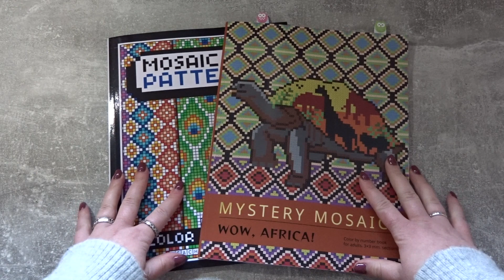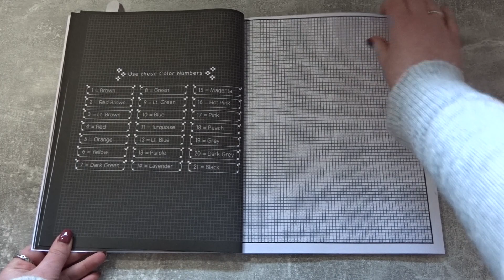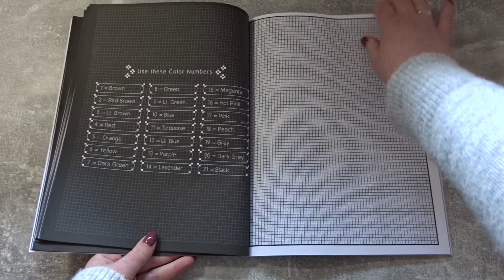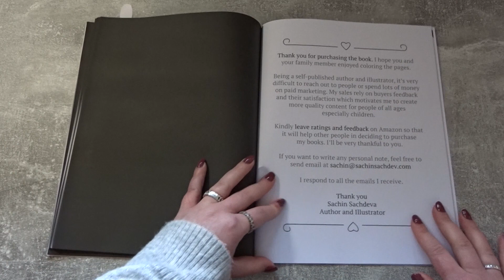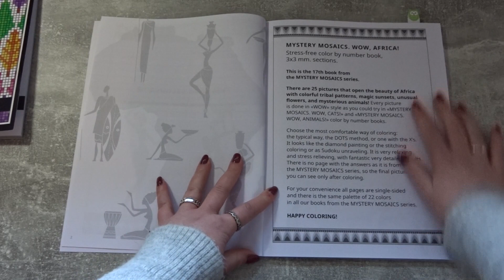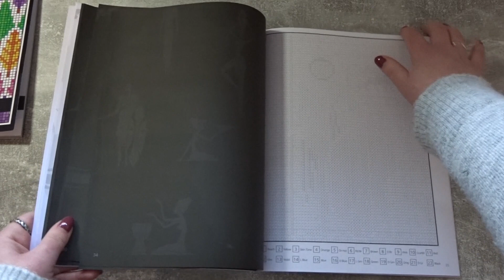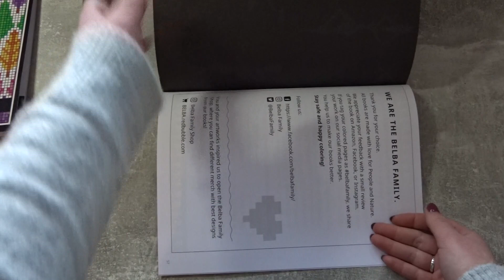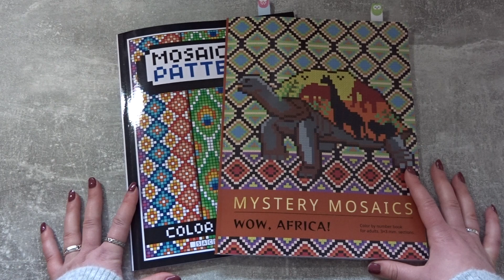2x Kleuren op Nummer || Sachin Sachdeva & Belba Family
2x Mosaic Color by Numbers || Sachin Sachdeva & Belba Family
Mosaic art Patterns (Sachin Sachdeva)

Mystery Mosaics: Wow, Africa (Belbafamily)

Volg me ook op Instagram: @Happycolorss_

-xxx-